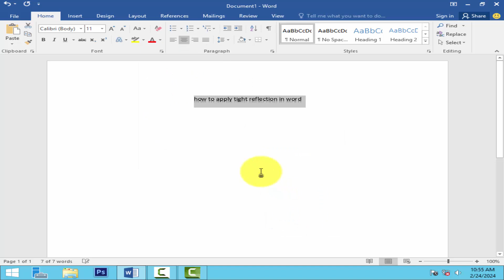How to apply tight reflection in word